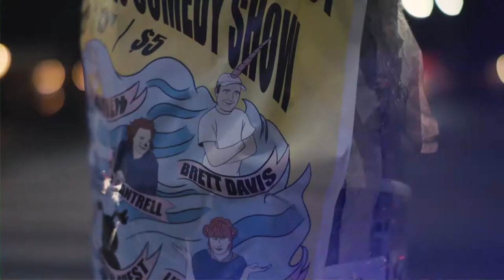The Special Ep. 113: "Leon Pugh" with Caitlin Brodnick, Ruby Karp & Katie McVay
Leon Pugh gives driving lessons and battles his own prudishness and prolapse with guests Caitlin Brodnick, Ruby Karp & Katie McVay.

Ruby's book: Earth Hates Me

The Special Without Brett Davis is a live weekly public access variety show that is NOT hosted by comedian Brett Davis, but instead numerous terrible people with a vague physical resemblance.

The show has featured guests such as Gilbert Gottfried, Michael Shannon, Rose McGowan and Richard Kind, as well as with the best names in NYC's alternative comedy and music scenes. The show airs on MNN, and streams online every Wednesday at 11pm EST at brettdavis.RIP